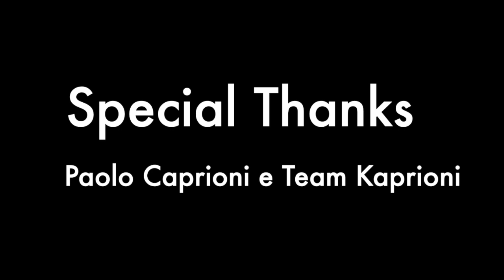Yamaha Tenerè 700 2 anni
Yamaha Tenerè 700
Ci siamo innamorati subito del T7, abbiamo da subito spinto al limiteper capire le potenzialità e i difetti. Dopo 2 anni abbiamo ottenuto una moto performante, stabile, simile ad una moto da Rally 450. Grazie alla collaborazione con POL TARRES, PAOLO CAPRIONI, CRISTIAN LANCILLOTI abbiamo partecipato al ROMANIACS, al TUNISIA CHALLENGE aquisendo valide informazioni per rendere i nostri prodotti versatili ed efficaci su tutti i terreni. Un ringraziamento speciale anche a GIAMPAOLO MUCCI che ha saputo, con il suo paramotore, proteggere il nostro telaio e motore.
TANTI AUGURI e BUON ANNO